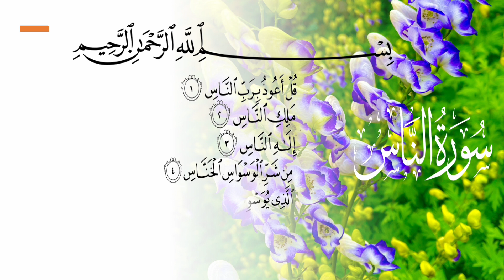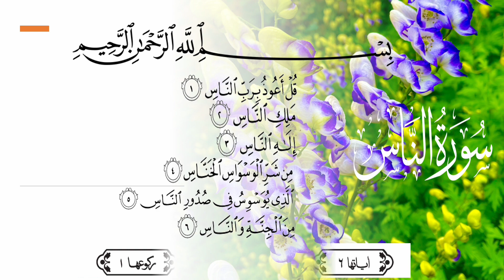Surah An Nas (Mankind)-114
Beautiful Recitation of Sarah An Was.